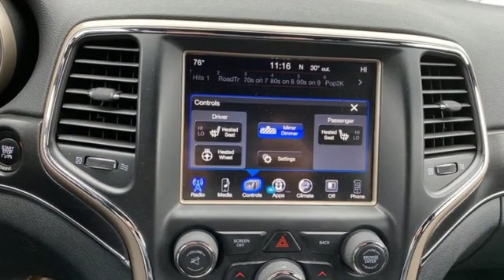Used 2015 Jeep Grand Cherokee Rochester MN Winona, MN Z3534 - SOLD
Year: 2015
Make: Jeep
Model: Grand Cherokee
Trim: Limited
Engine: 3.6L V6 24V VVT
Transmission: 8-Speed Automatic
Color: Gray
Interior: Black
Mileage: 52370
Stock #: Z3534
VIN: 1C4RJFBG1FC725034
Recent Arrival! Grand Cherokee Limited Granite Crystal Metallic Clearcoat Heated Steering Wheel Odometer is 12911 miles below market average! CARFAX One-Owner. Clean CARFAX. *Heated Seats, Blind-Spot Monitors, Navigation System, Touchscreen Controls, Backup Camera, Keyless Access with Push Button Start, Bluetooth Hands-Free, Wi-Fi Hotspot, AWD, 4WD, Leather, Sunroof/Moonroof, Multi-Zone Climate Control, Portable Audio Connection, Remote Start, Power Liftgate, Sirius Radio, Smart Key, Non Smoker, No Pets, Heated Steering Wheel, Heated Rear Seats, 7 & 4 Pin Wiring Harness, Class IV Receiver Hitch, Navigation System, Quadra-Trac II 4WD System, Rear Load Leveling Suspension, Trailer Tow Group IV. Free CARFAX Vehicle History Report, please call and request!brbrbrAwards:br * Green Car Journal 2015 Green SUV of the YearbrBased on 2017 EPA mileage ratings. Use for comparison purposes only. Your mileage will vary depending on how you drive and maintain your vehicle, driving conditions and other factors.brbrWe look forward to earning your business. Rochester Mazda 2955 48th St NW, Rochester, MN 55901. Part of the Rochester Motor Cars Family.

-Customer Enthusiasm
-Employee Satisfaction
-Financial Performance
-Market Effectiveness-
-Ongoing Improvement

Address:
2955 48th Street Northwest Rochester